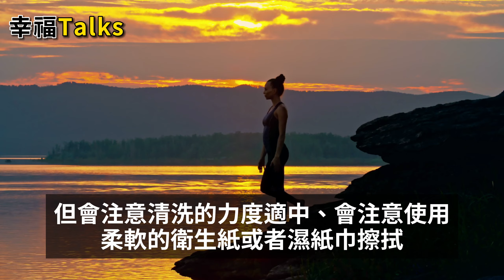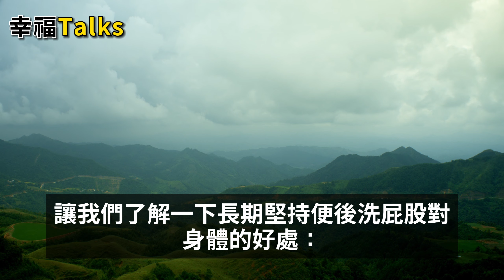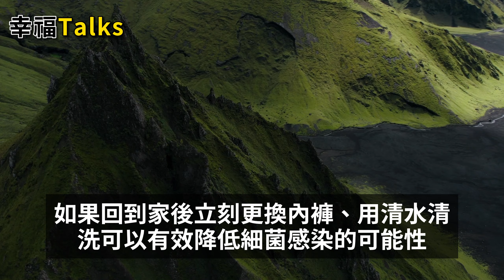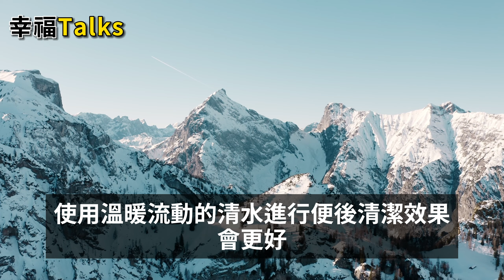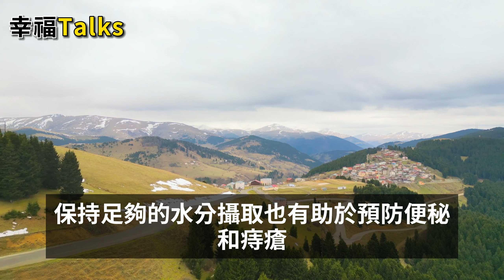你的屁股擦乾净了嗎？醫生坦言：大便之後用水清洗肛門，可以預防多種疾病，作用竟如此厲害，可惜99%人都不知道！中老年心語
你的屁股擦乾净了嗎？醫生坦言：大便之後用水清洗肛門，可以預防多種疾病，作用竟如此厲害，可惜99%人都不知道！